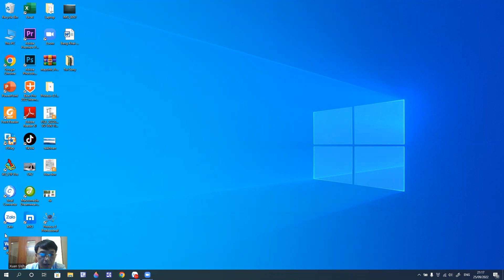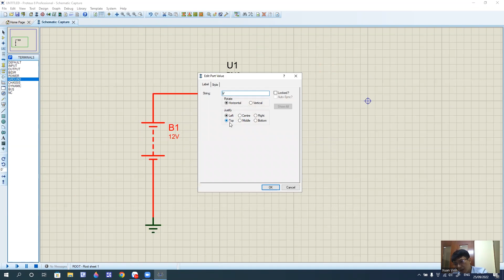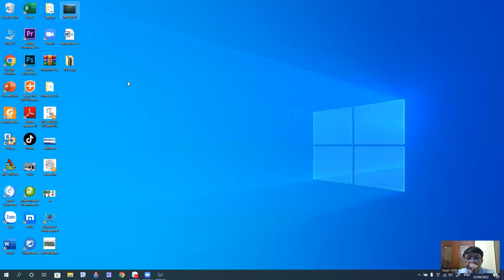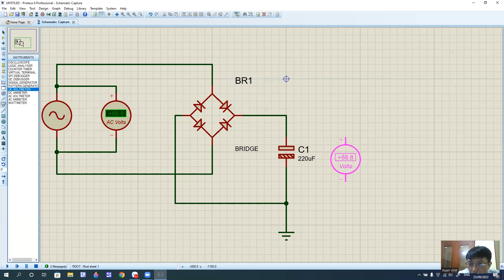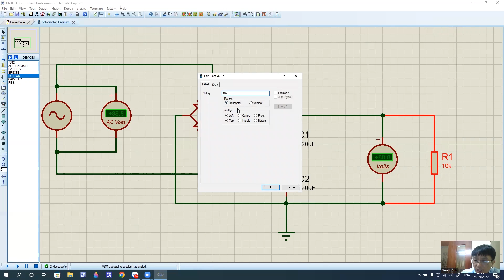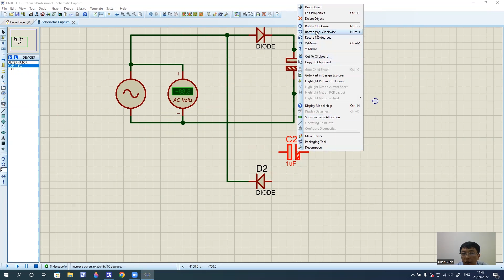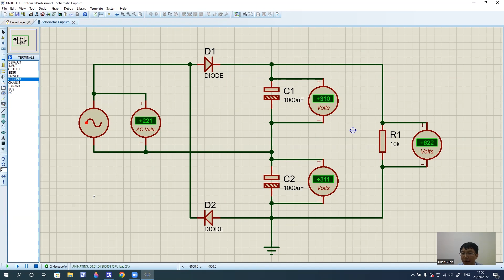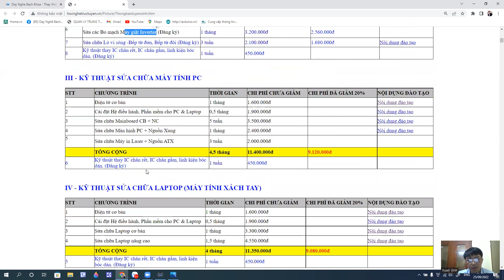PROTEUS Phần 14 - Vì sao khi dòng tăng điện áp lại sụt - Vì sao dùng tụ lại nâng được 300V lên 600V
Để học online các bạn hãy truy cập đúng địa chỉ CHÚ Ý!!! đã chuyển sang website mới
Để học online các bạn hãy truy cập đúng địa chỉ